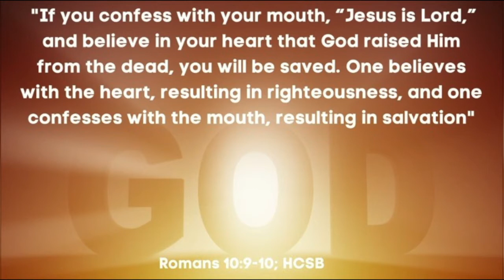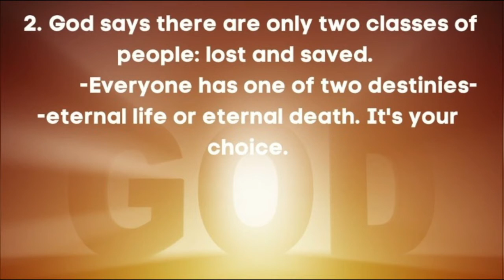"The Truth and Nothing but the Truth"